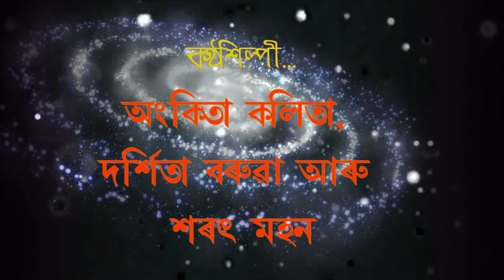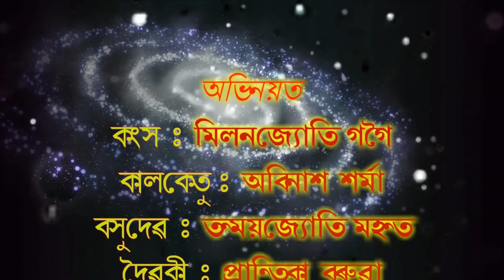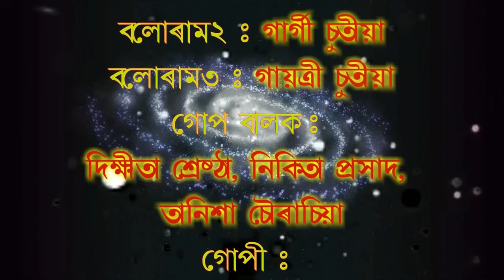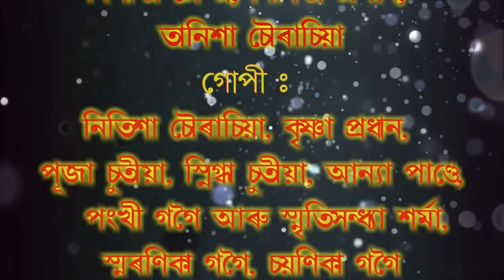Mathura Uddhar Full Movie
MATHURA UDDHAR a child mythological short film on the life of Lord Sri Krishna. It was officially released on 14th November, 2018